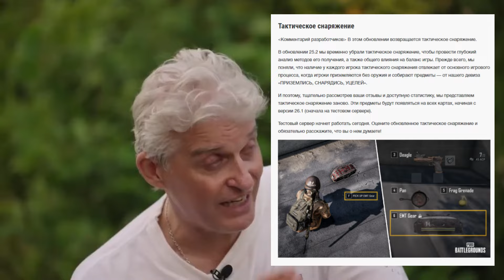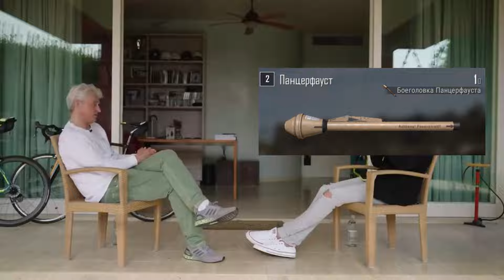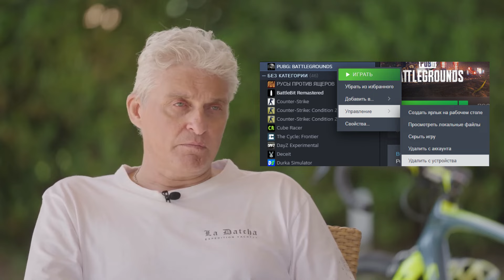Тиньков поясняет за PUBG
Чтобы вступить в наш клан, вводите в поиск PayGarty !